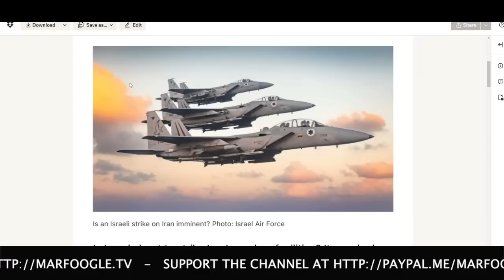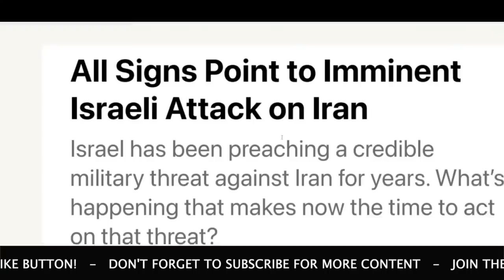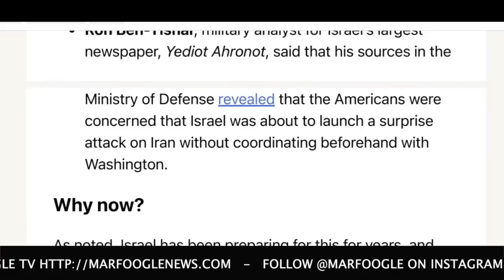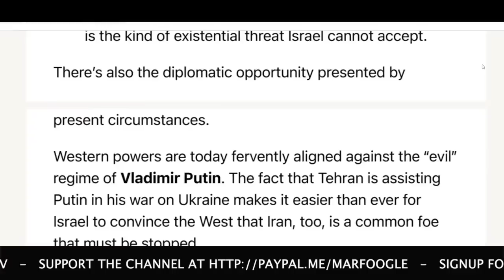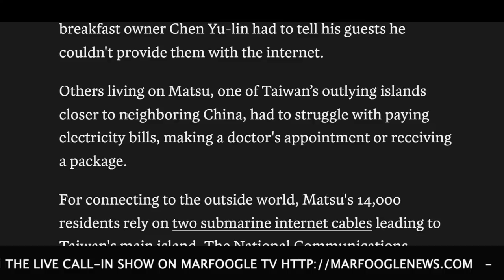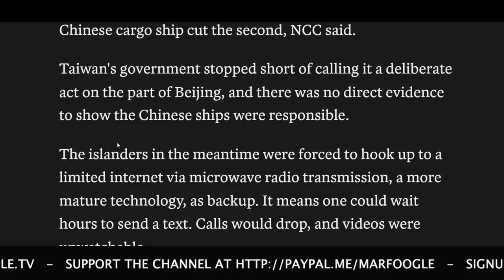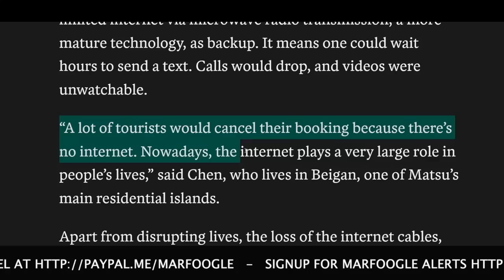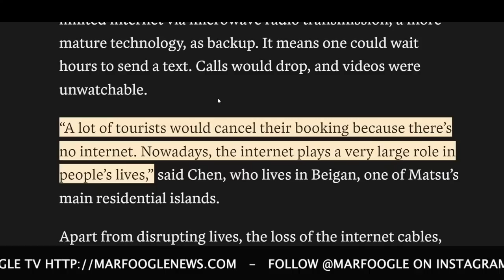All signs say it's IMMINENT